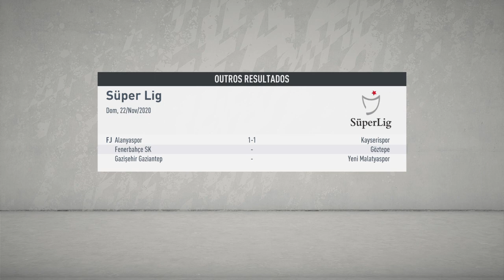FIFA 20_20231119221638